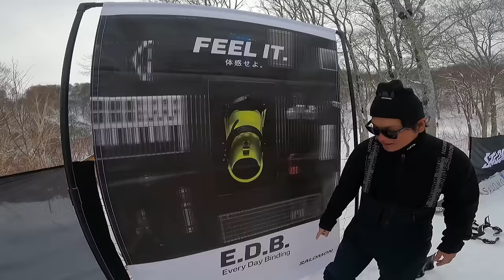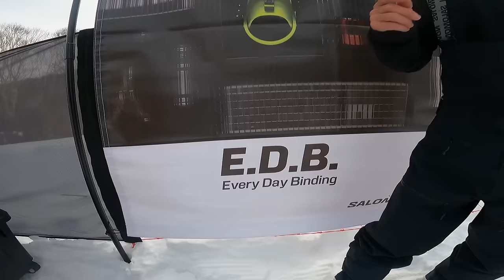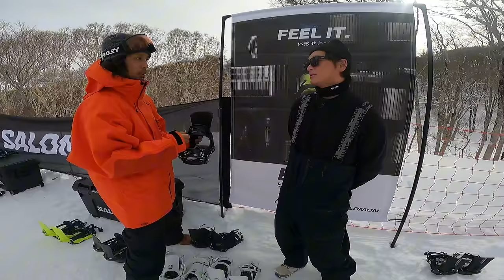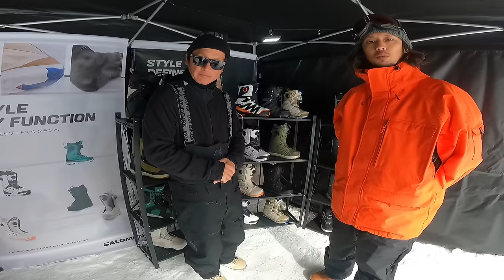24/25 SALOMON SNOWBOARDS 来季モデルについて |E.B.D|DISTRICT|HPS|HOLOGRAM|HIGHLANDER|TAKAHARU NAKAI E.P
こんにちは！レイブスノーボードチャンネルです！

来季サロモンのご予約は
2024年2月19日(月)まで！

2024年1月11日(木)
野沢温泉スキー場にて
24/25 SALOMON SNOWBOARD試乗会へ行ってきました！

来季サロモンのNEWボードやバインの変更点
ブーツのことなどなど

昨年に引き続き、サロモンスノーボード「安藤さん」に
解説をいただき、動画を撮影してきたので
来季のNEWギアのご参考に。

ご予約に関しては下記当ショップへ
メール、電話でもご対応いたします！

オンライン販売不可なモデルも、
(PROシリーズ、HPSシリーズなど)

服とスノーボードの店 レイブ前橋
〒371-0018
群馬県前橋市三俣町1-43-6

服に関しては国内ブランドがメインで、
誰もが知るようなブランドは
ほとんど取り扱っておりませんが
「ちょっと気の利いたオシャレ」
「頑張ってるように見せないオシャレ」を
キーワードに服をセレクトしています。